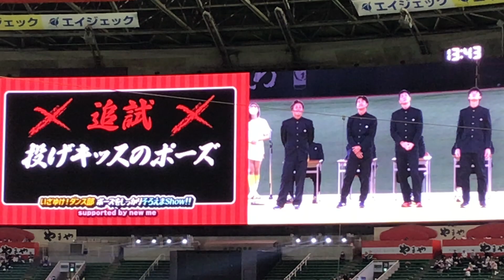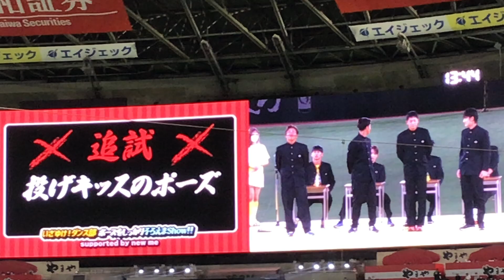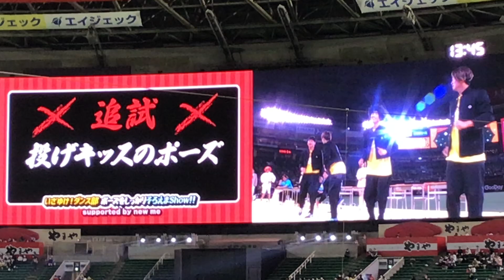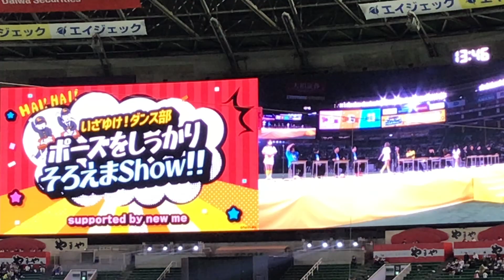2022/11/27 ホークスファンフェスティバル ポーズをしっかりそろえまShow!!2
ポーズをしっかりそろえまShow!!2です。